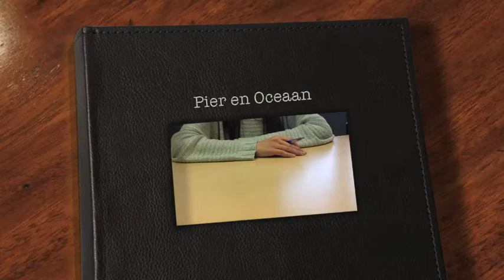Juryblog Koninklijke Balletschool Antwerpen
De Koninklijke Balletschool Antwerpen koos ervoor een juryblog te maken over Pier en Oceaan.